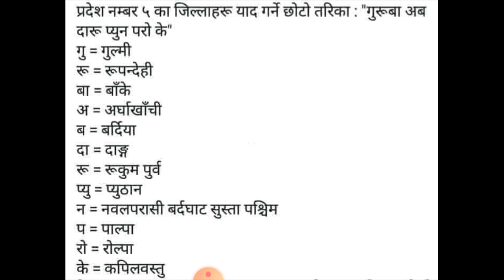प्रदेश ५ का जिल्ला याद गर्ने कडा शुत्र ।। loksewa preparation || nepal electricity Authority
Namaste!!!

About this video:

.thanks.

Remember us for preparation of Nepal Electricity Authority, preparation of Nasu, Subba Preparation, preparation of Local Levels 4,5,6, preparation of Agricultural Development Bank Nepal, preparation of non-research projects.

All electrical engineering knowledge is given.